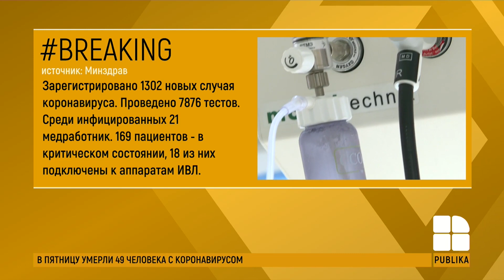В Молдове обновлён максимум по числу смертей от COVID-19 за сутки